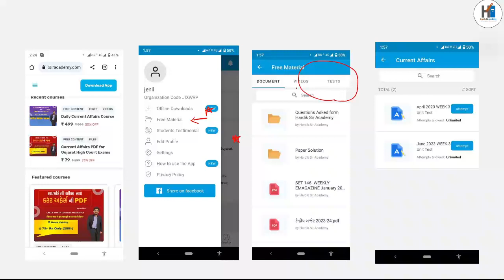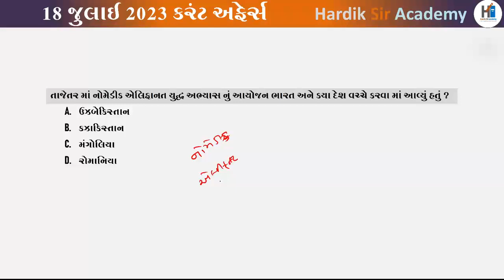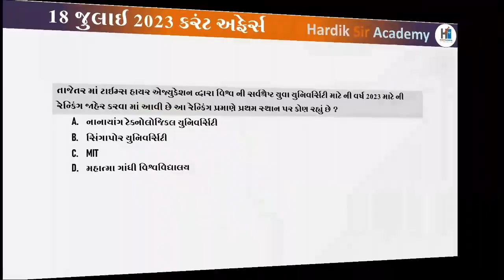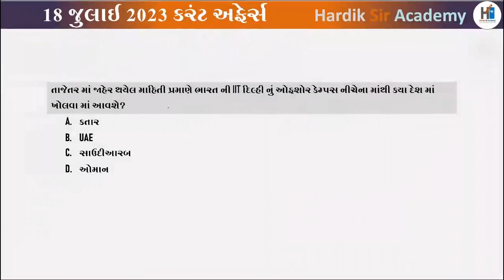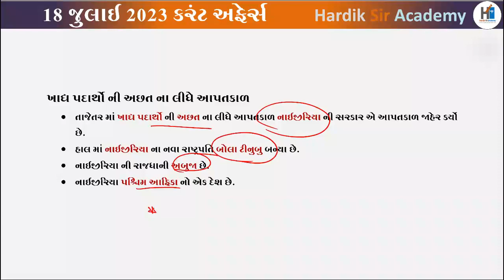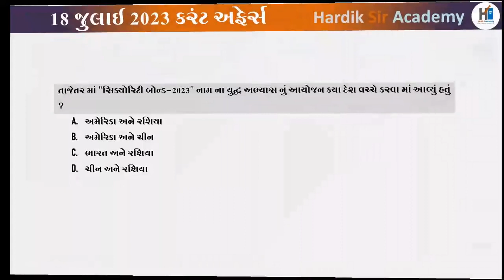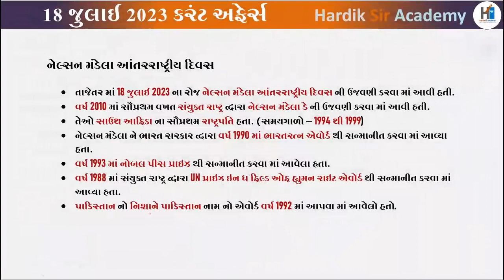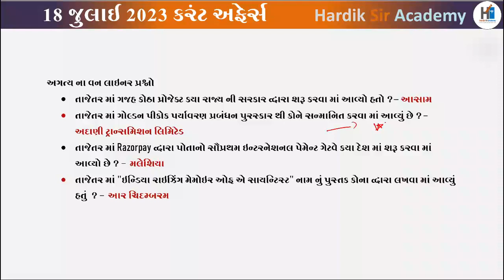18 July 2023 Daily Current Affairs in Gujarati | GPSC DySO Exam 2023